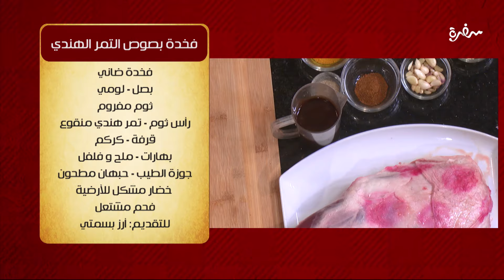فخدة بصوص التمر الهندي | الشيف شربيني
طريقة عمل فخدة بصوص التمر الهندي   مع الشيف شربيني في الشيف